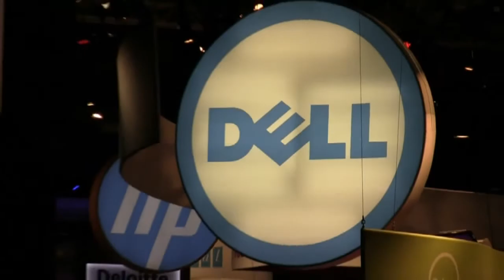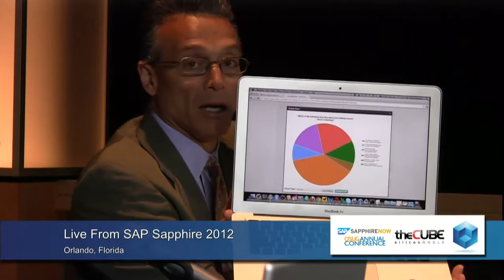Ganesh Radhakrishnan - SAP SAPphire 2012 - theCUBE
The Cube - SAP SAPphire 2012 - Ganesh Radhakrishnan, Warfedale Technologies with John Furrier and Dave Vellante